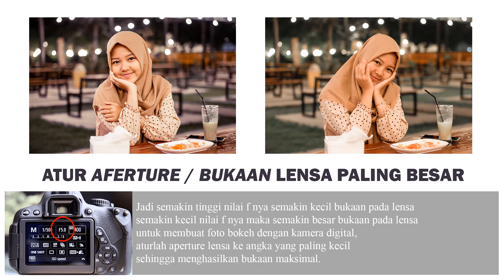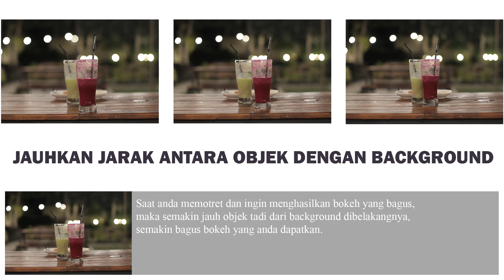TUTORIAL CARA BUAT EFEK BOKEH PADA KAMERA DSLR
Bokeh sebenarnya berasal dari bahasa Jepang “boke” yang berarti blur, buram, bias atau mengaburkan.

Dalam dunia fotografi, bokeh berarti daerah atau area out of focus pada foto dimana area ini dihasilkan karena keterbatasan lensa sehingga cahaya yang masuk menjadi out of focus atau “the way the lens renders out-of-focus points of light”.

Jadi di video ini kami akan memberikan tutorial membuat efek bokeh, mulai dari setinggan dasar ...
semoga video ini bisa bermanfaat buat kita semua ...